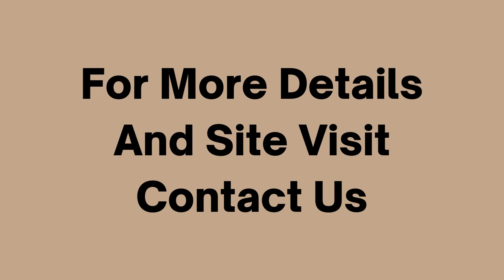Builder Floor Sale Sector 27 Gurgaon 9811022205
ID-Y- 5083

4 BHK Builder Floor Sale Sector 27 Gurgaon

Size- 342 Sq Yards / Upper Ground Floor + First Floor + Second Floor + Third Floor With Terrace / Ready In 2 Months / 2 Stilt Parkings / Lift Available / West North Facing / 18 Meter Road / Price- Upper Ground Floor- 3.50 Cr / First Floor + Second Floor- 3.25 ( Each ) / Third Floor With Terrace- 3.75 Cr / 4 BHK

3 BHK Builder Floor Sale Sector 27 Gurgaon